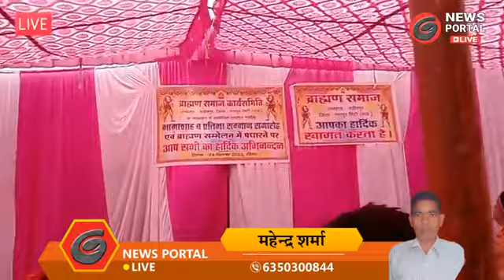वजीरपुर में ब्राह्मण समाज का प्रतिभा सम्मान समारोह